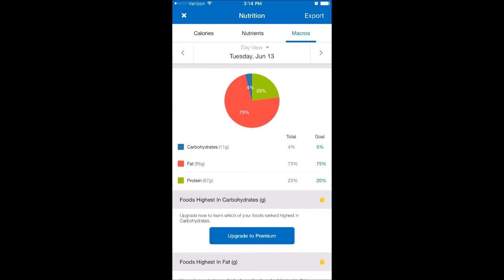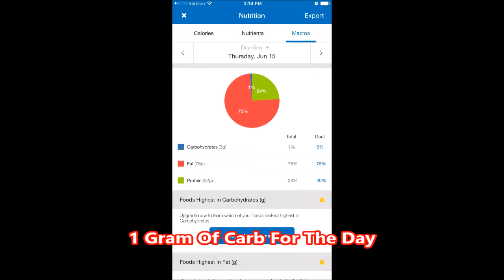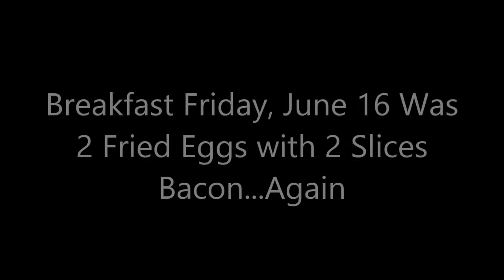Follow Me As I Attempt To Loose 100 Pounds!! Week 1!!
This is the beginning of my attempt to loose 100 pounds! This is the only way I'm going to be able to do what I need to do on my property in Arkansas. How did I do this first week? This is my first update and how I did, what foods I ate, with macro information. Follow along and see if I can do this! This is the biggest challenge I have ever faced and I want to keep a journal of my progress for my kids and grand kids.